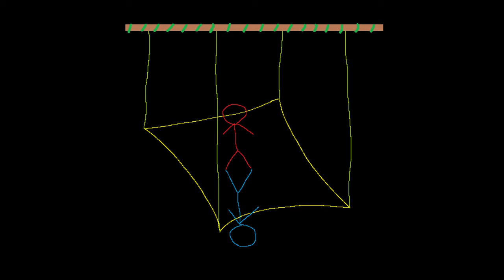FM7595 - heartbeat (Official Image)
nothing much to put here,

happy world day for safety and health at work, i guess